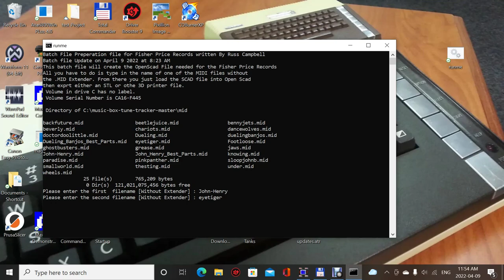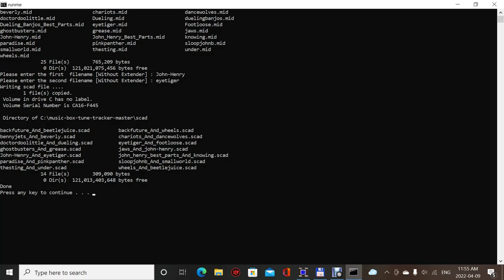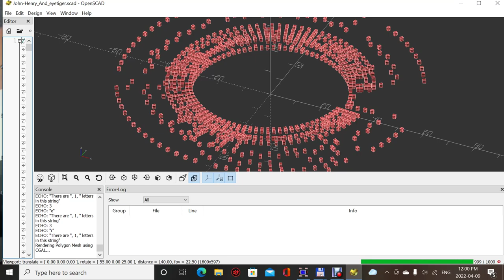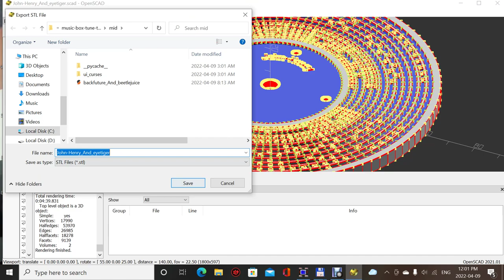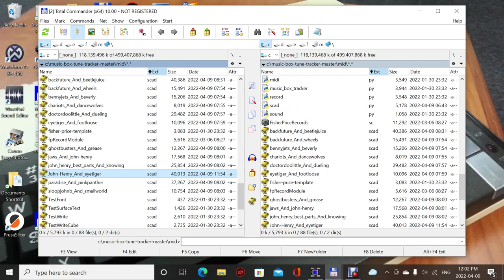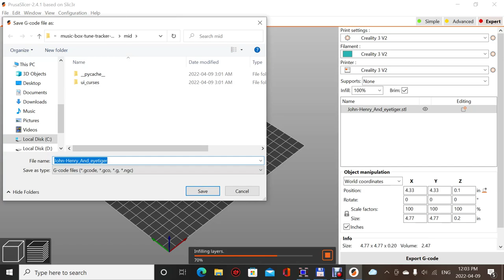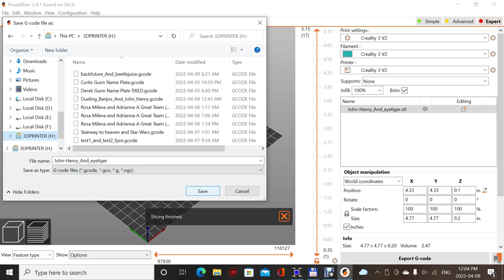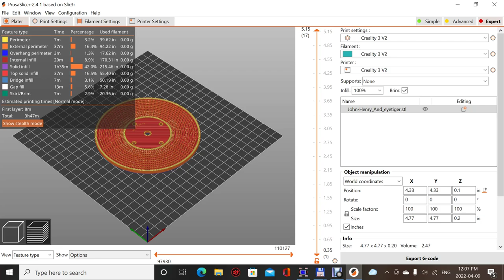The Creation of files for the Fisher Price Music Box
In this video I recreate those plastic disks for the Fisher Price Music Boxes. I start off with a MIDI file and load it in with a special program in Python to create the Open Scad file that is needed , then in my slicer I create the STL for that particular disk.